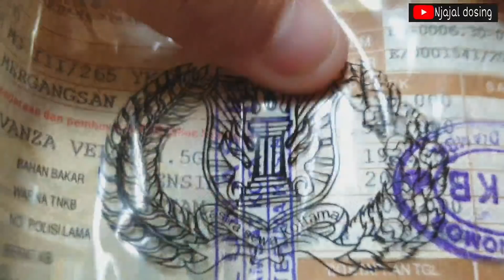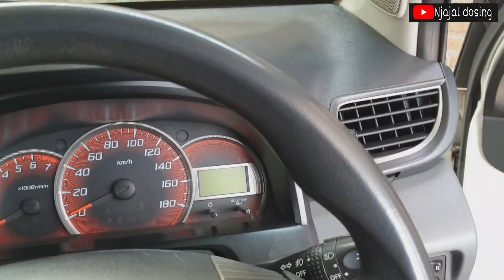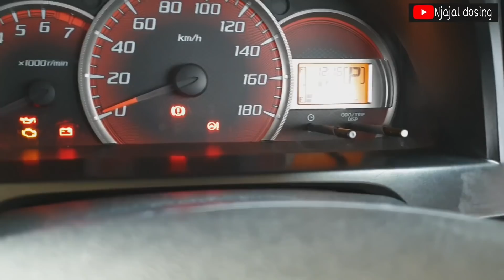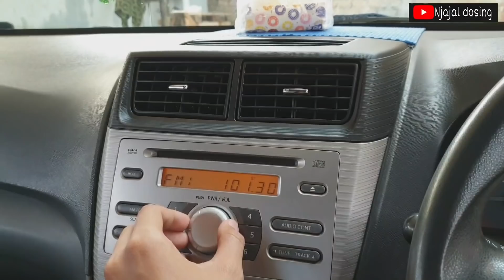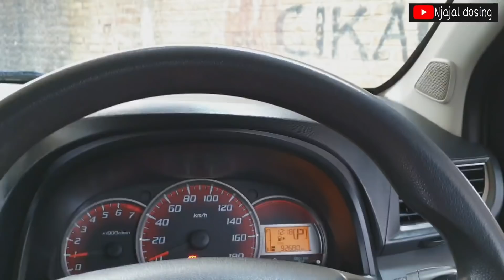Jual toyota avanza veloz 2013 A/T - terawat siap pakai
Jual toyota avanza veloz 2013 automatic
- plat AB
- pajak hidup
- matic

Detail unit , pajak , harga , dan nomor hp ada dalam vidio